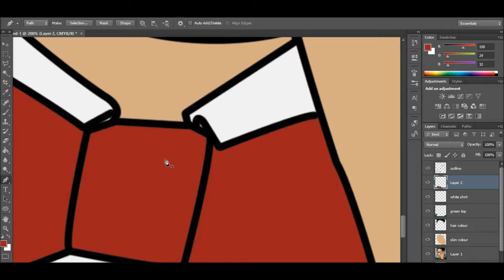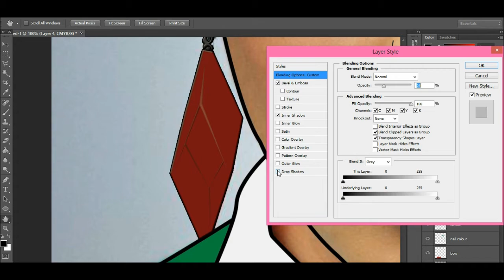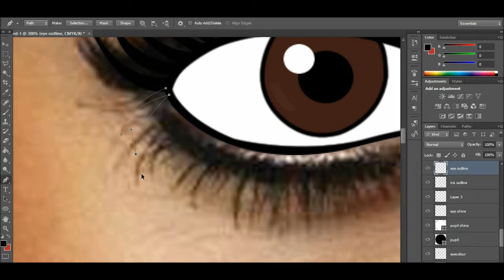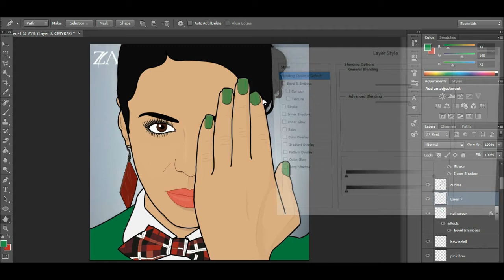Kartoonme Draws Zaho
Drawing process of the singer Zaho.